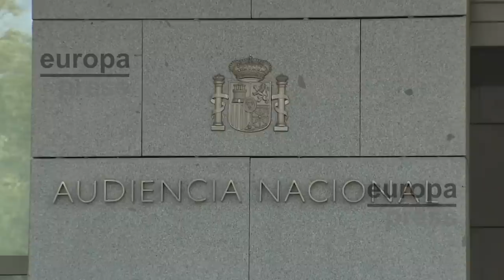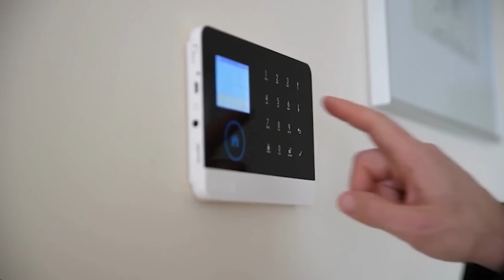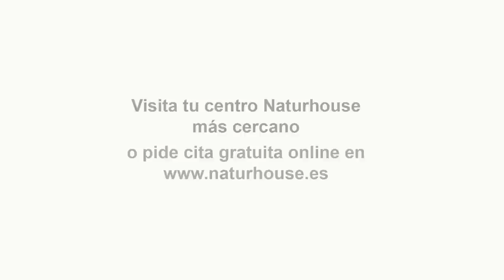💥Garzón al banquillo por el presunto soborno de 300 Millones que salvó a Prisa de la ruina💥